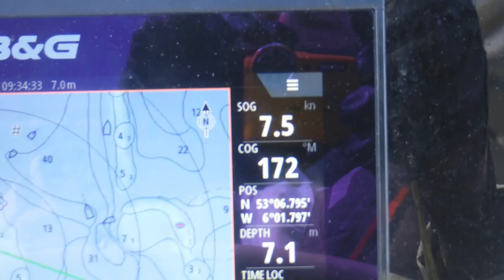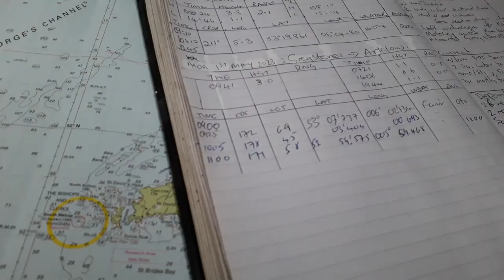Sailing Ireland - Greystones - Arklow - Dwarf bread - Oilseed - Ep. 292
We sail down the east coast of Ireland and discuss dwarf bread, laundry and why everything smells so good.

About us

Follow us

There was a time  by Scott Buckley (@ScottBuckley)
released under CC-BY 4.0.